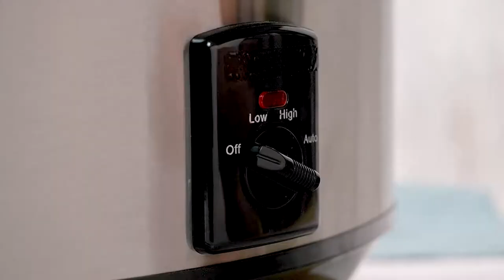Vegan Slow Cooker Mashed Potatoes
These are the perfect slow cooker mashed potatoes! They use vegetable broth with dairy-free butter and milk to combine for the perfect amount of creaminess.